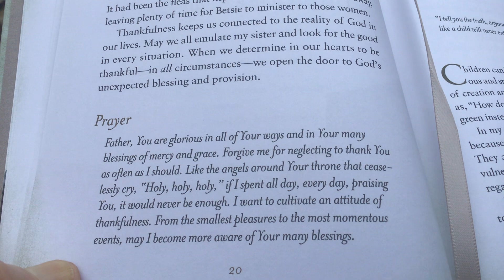February 8, 2023 - God is My Hiding Place” Corrie Ten Boom Prayer Day 2